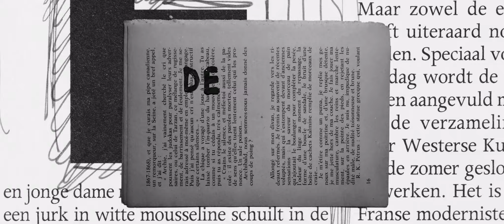END AVAAPIV 2022 23 Desmet Lukas